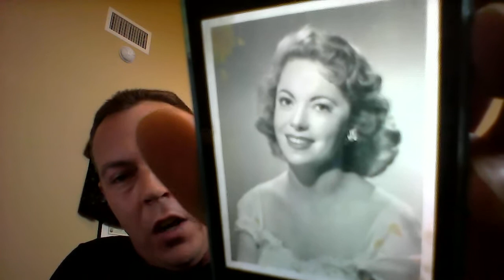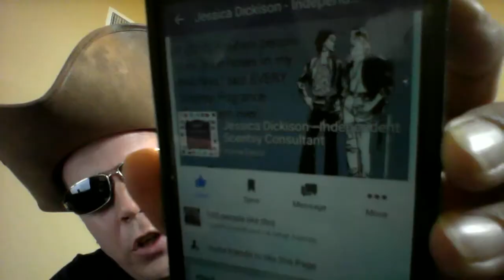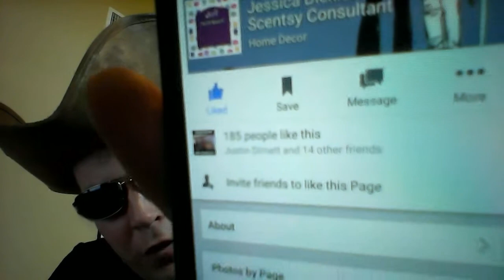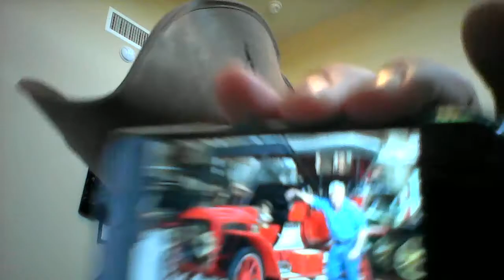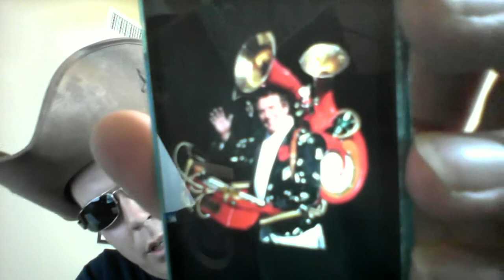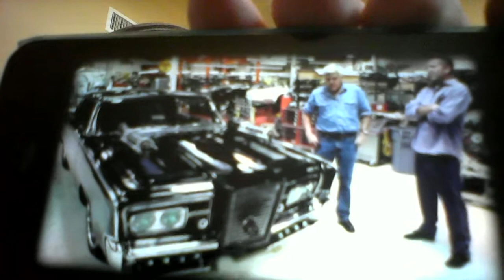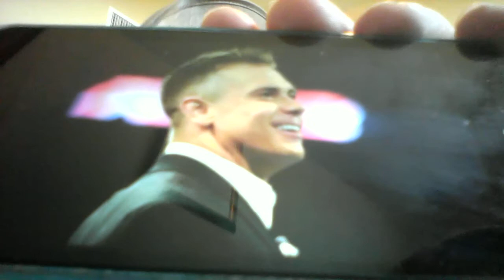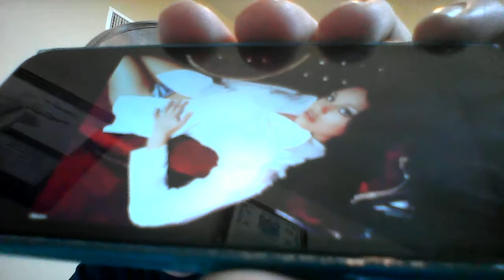Beer And Song Of The Day April 28, 2015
Today's BEERS Of The Day are Old Speckled Hen @ 5% ABV by Morland Brewing from Bury St. Edmunds, United Kingdom AND Young's Double Chocolate Stout @ 5.2% ABV from Bedford, United Kingdom. Today's SONGS Of The Day (lyrics) are The Devil Came Up To Boston (lyrics) by The Adam Ezra Group AND The Girl With Emphysema (lyrics) by Bob Rivers. Birthday shout outs go to my good friends Jessica, Wayne (milestone), Missy (milestone), Dan (milestone), Melissa (milestone), Michelle, Brian, Chris, Felipe, Greg, and Charles. A VERY happy four year wedding anniversary shout out goes to my good friend Tosha and her awesome husband Josh. Additional shout outs go to my good friends Rob, Keni, and Ashley. This show was absolutely phenomenal! Enjoy!